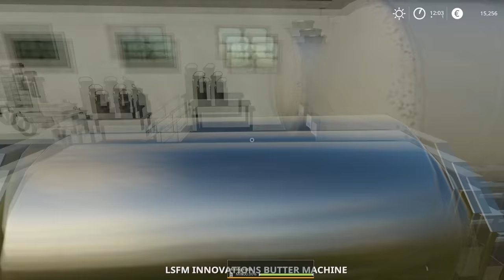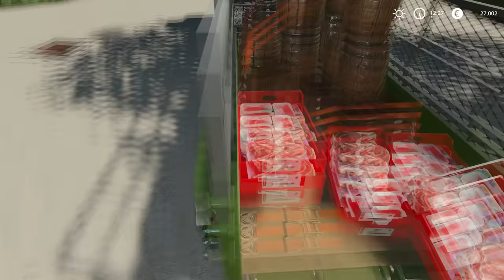Preparing Apple Juice & Butter, Selling Food Products, CloverSilage│Hof Bergmann│FS 19│Timelapse#07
Welcome to the seventh episode in Hof BergmannFarm Timelapse. I invited @WorkToDo to my farm to help me with some tasks. So First we are going to prepare and sell some food products like butter, Bread, Meat and apple juice. we will also make cloversilage using a Steyr Absolut 6200 CVT, a Steyr 8180 Turbo with a two Annaburger FieldLiner HTS 31.06 Trailer and a Krone BigX 580 forage harvester.